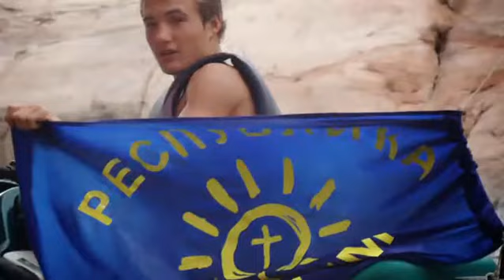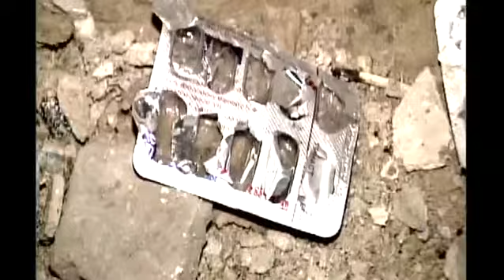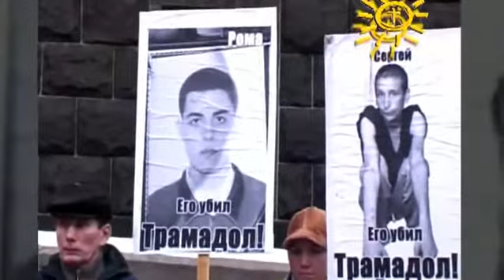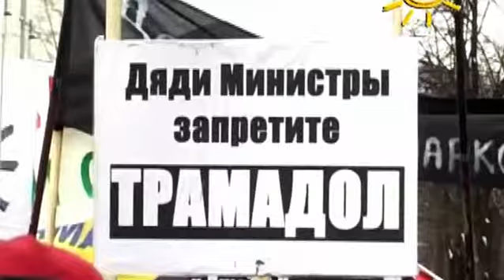Угол: Генадий Мохненко - Время ''Добрых перемен'' Часть 2